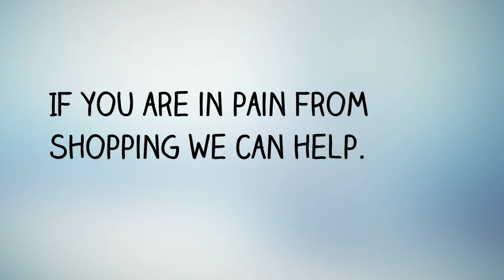Don't Hurt Your Back While Shopping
Busy shopping days don't have to mean a sore neck or back.  Learn how to be kind to your back while shopping on Black Friday or any day of the year.